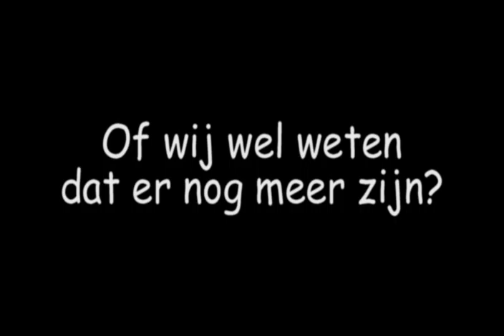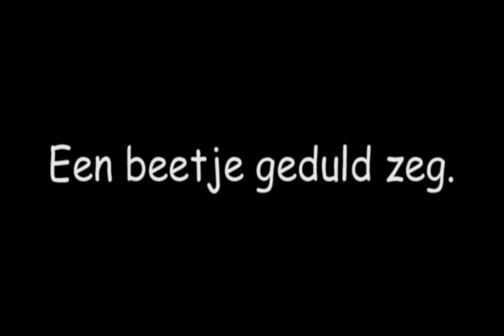Diploma uitreiking 3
Film 3 van 8, Diploma-uireiking Wim Gertenbach College te Zandvoort (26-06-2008). Junior Kramer, Kim van der Woude, Robert van Dam, Lutfullah Nabizadah, Meike Zeitzen en Richard Kras.